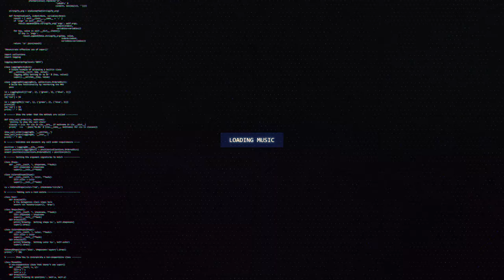DHMPR - KEY (Skrillex Style)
🔊 [Dubstep] DHMPR - KEY